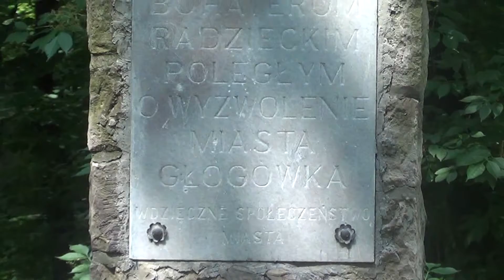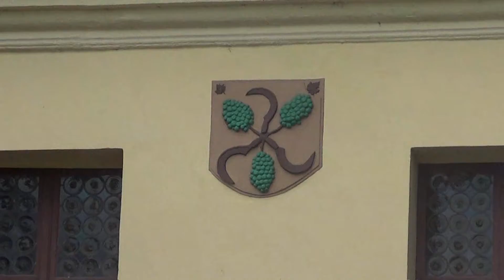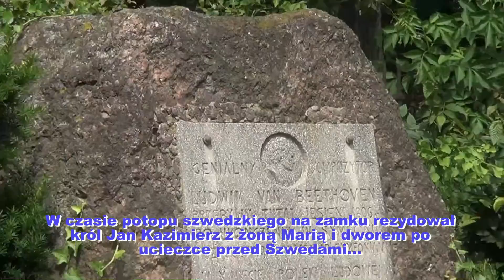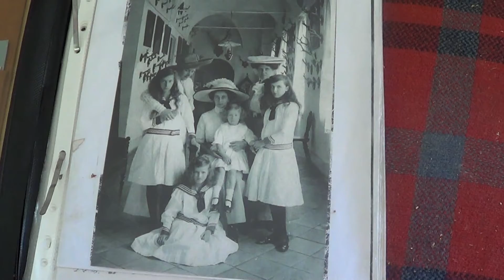ZAMEK GŁOGÓWEK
Opis